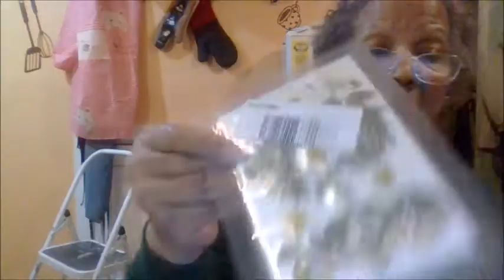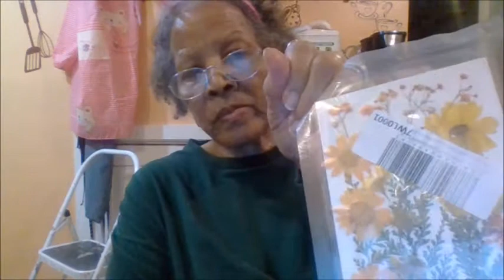Donia The DIY & Review Queen. Thursday's Review On Friday.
Movie By Paranormal Hood
Episodes
Books:
Pouring A Floor
Herbal E-Books
The Herbal Survival Guidebook Kindle Edition

Donia Gonzales-Copeland
POB 371
Delaware City, DE 19706

 Mail to:
Donia Gonzales-Copeland
POB 371
Delaware City, Delaware 19706